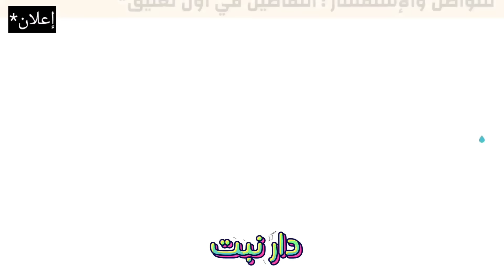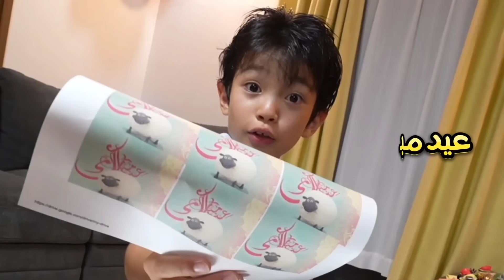فعاليات عيد الأضحى في اليابان! مع العائلة والأصحاب😍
أهلا وسهلا بكم متابعينا 🌸
وشكراً لدعمكم وتعليقاتكم✨
موقع دار نبت:
الأردن - عمان - الشميساني - خلف السيفوي
للإستفسار عن برامج ودورات نبت تفضلوا بالتواصل معهم عبر الواتس أب:
ولكل الأزواج والمقبلين على الزواج لا تفوتوا فرصة الإلتحاق بدورة (بدي أتزوج)! عبر الرابط التالي:

أو بالمشاركة في النادي الصيفي ✨
إحتمال نكون هناك ان شاء الله 🤭

شكراً ✨
رابط صفحتنا على الفيس بوك:

حسابنا على الانستجرام:
ادعمونا على الباي بال وساعدونا نكبّر قناتنا😍